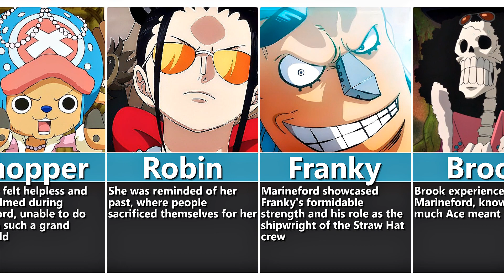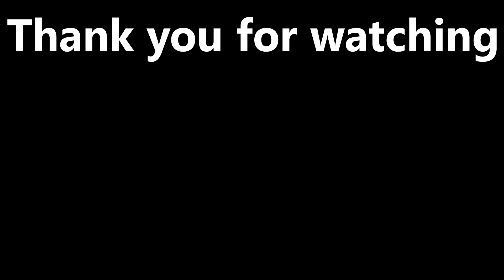What Every One Piece Characters Thinks About MARINEFORD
➤ About the video: What Every One Piece Characters Thinks About MARINEFORD

⚠️❗️ : All pictures and songs go to their owner. We only work on videos ( Editing and Thumbnails...etc )